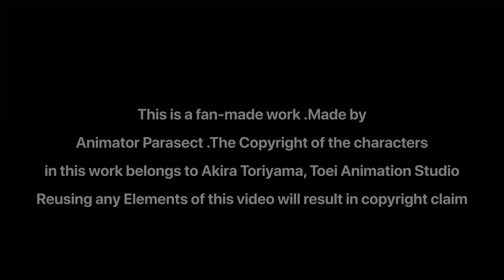Black Frieza Fan Animation | Animator Parasect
Headphones are recommended for a better experience

SFX rights :

Yasumasa Koyama
David Productions
8-Bit Studio
SoundQ (Software)

⚠️DBS Manga is owned by Akira Toriyama and illustrated by Toyotaru
This is a fan based version of DBS CH:87⚠️